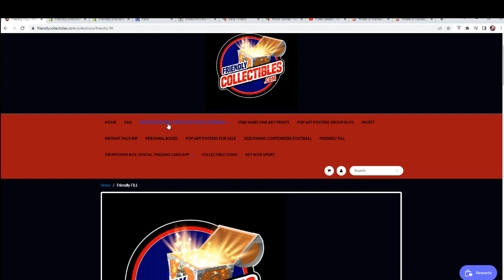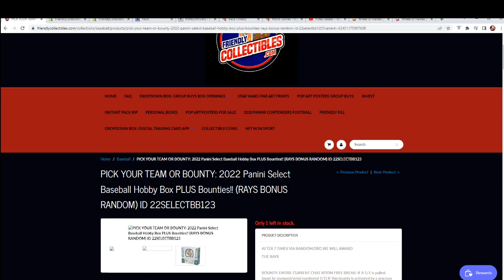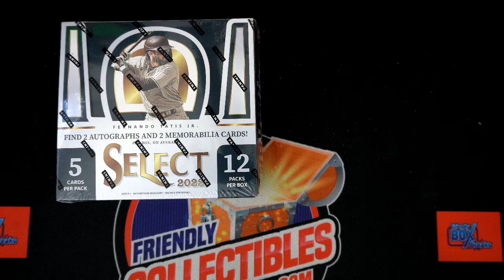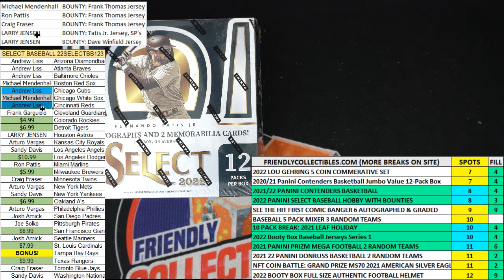2022 Panini Select Baseball Hobby FILLER ID 22SELECTBB123